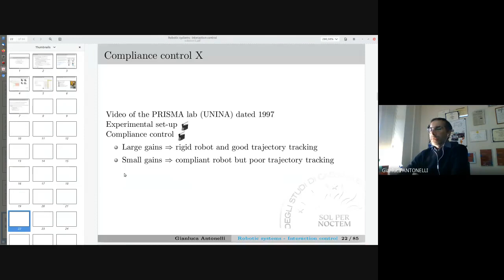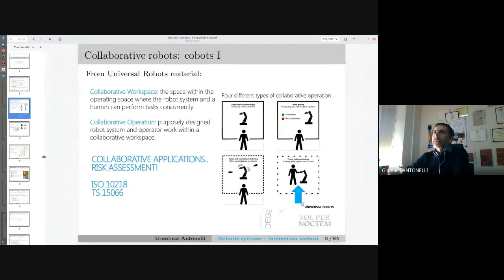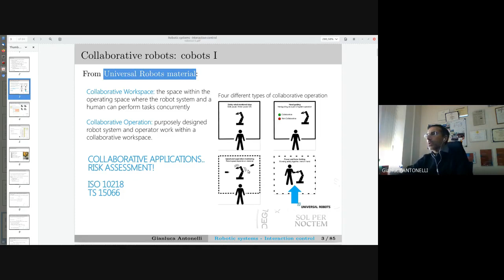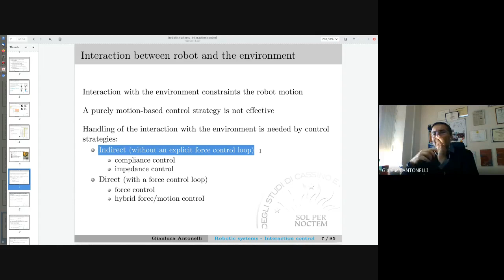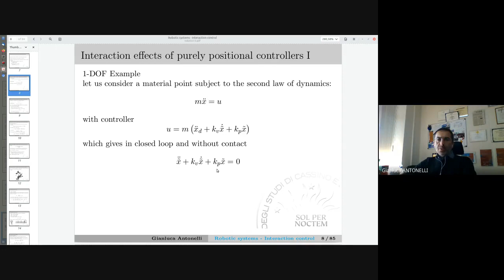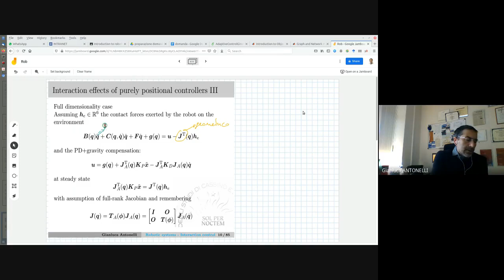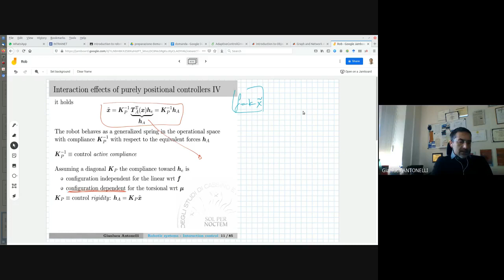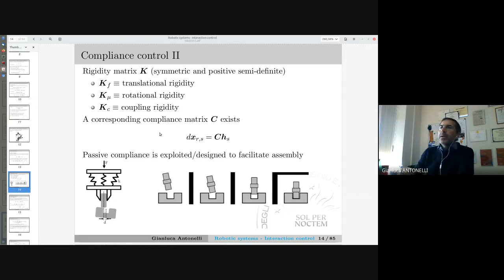ROB 24 1